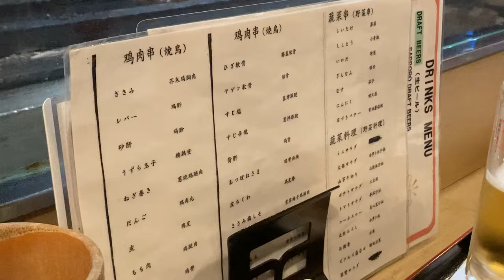【桑普旅遊】鷄繁串燒料理@日本東京新橋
| 追蹤桑普

| 支持桑普